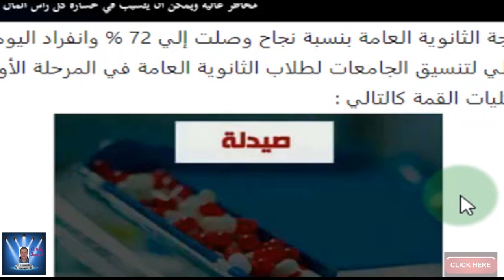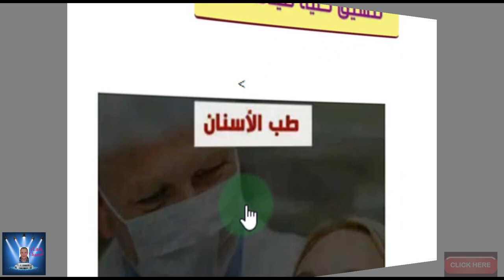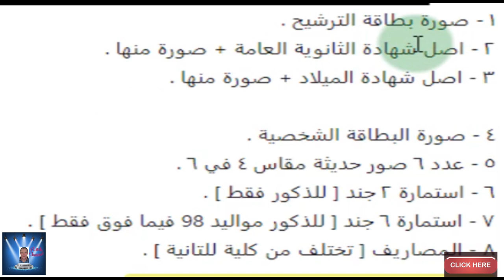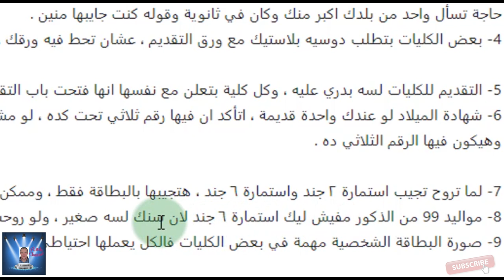مؤشرات تنسيق المرحلة الاولى للثانويه العامة 2019 و الأوراق المطلوبة للتقديم في الكليات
مؤشرات تنسيق المرحلة الاولى للثانويه العامة 2019 و الأوراق المطلوبة للتقديم في الكليات العلمية والأدبية بعد تنسيق المراحل المختلفة 2019

👈للحصول على خصومات جوميا تصل الى  UP TO 50%  الحصريه اضغط على الروابط :-

⭕ الخصم على التابلت جوميا ⭕
ـــــــــــــــــــــــــــــــــــــــــــــــ

⭕ الخصم على الهواتف الذكيه جوميا ⭕
ـــــــــــــــــــــــــــــــــــــــــــــــ

⭕ الخصم على عروض جوميا اليومية ⭕
ـــــــــــــــــــــــــــــــــــــــــــــــ

⭕ الخصم على صفقه اليوم من جوميا ⭕
ـــــــــــــــــــــــــــــــــــــــــــــــ

⭕ الخصم على ملابس الاولاد من جوميا ⭕
ـــــــــــــــــــــــــــــــــــــــــــــــ

⭕ الخصم على ملابس البنات من جوميا ⭕
ـــــــــــــــــــــــــــــــــــــــــــــــ

⭕ الخصم على مستحضرات التجميل من جوميا ⭕
ـــــــــــــــــــــــــــــــــــــــــــــــ

⭕ الخصم على الملابس النسائيه من جوميا ⭕
ـــــــــــــــــــــــــــــــــــــــــــــــ

⭕ الخصم على اكسسوارات النسائيه من جوميا ⭕
ـــــــــــــــــــــــــــــــــــــــــــــــ

⭕ الخصم على الاحذيه النسائيه من جوميا ⭕
ـــــــــــــــــــــــــــــــــــــــــــــــ

⭕ الخصم على التليفزيون و اجهزه الصوت من جوميا ⭕
ـــــــــــــــــــــــــــــــــــــــــــــــ

⭕ الخصم على الاجهزه المنزليه من جوميا ⭕
ـــــــــــــــــــــــــــــــــــــــــــــــ

 وده رابط صفحه القناه على الفيس بوك

Mirage

قناه فلاش التعليميه .
👈للحصول على خصومات جوميا الحصريه اضغط على الروابط :-

Mirage